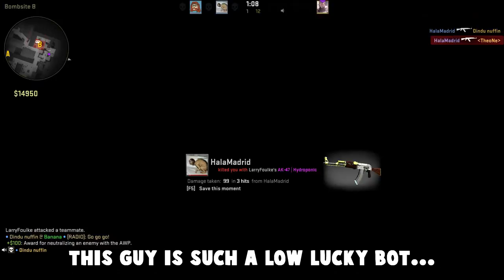CSGO Funny Moments - BULGARIANS TROLLING IN RUSSIAN & GOLD NOVA SMURFING (Bulgarian Gameplay)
CSGO Funny Moments - BULGARIANS TROLLING IN RUSSIAN, SMURFING ON GOLD NOVA ACCOUNT, NOSCOPES

Support the artist!